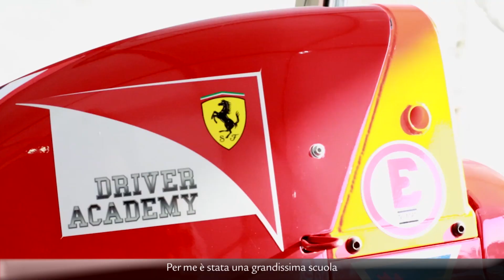Florida Winter Series - Dall'altra parte delle barricate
Non capita spesso di vivere sulla propria pelle le emozioni di cui ci si occupa per lavoro, ma questo è quello che - grazie ad un'iniziativa promossa dalla Florida Winter Series - è successo a Will Buxton, pit-reporter di Formula 1 per la NBC Sport e cronista per la GP2 e la GP3, tra i protagonisti del round di Palm Beach al volante di una delle monoposto messe a disposizione dalla serie. Smessi per qualche giorno i panni di giornalista, Will ci racconta dell'incredibile esperienza vissuta in Florida, dal workshop alla pista, accanto ai giovani iscritti al campionato e a quanti hanno reso possibile il suo debutto agonistico.